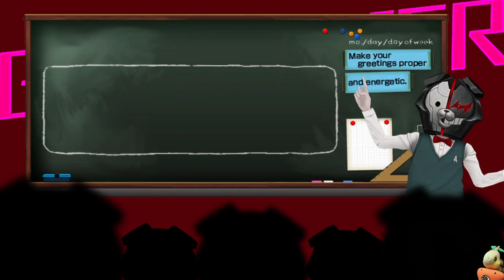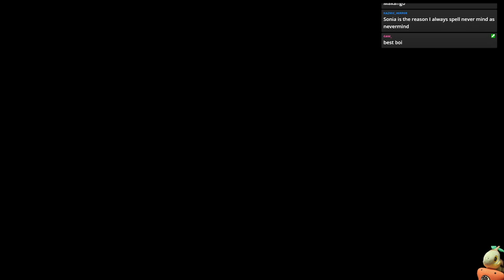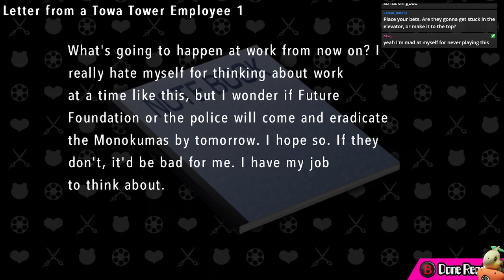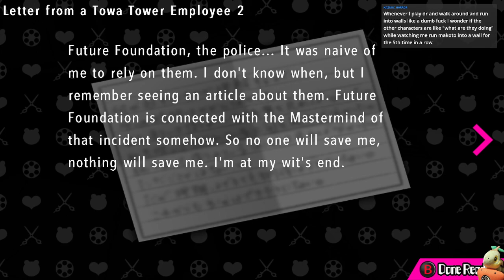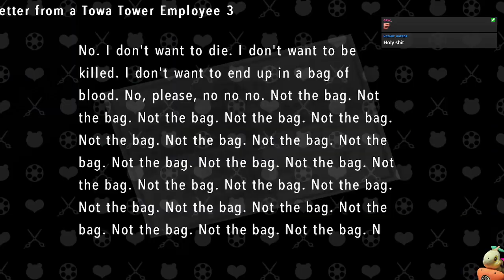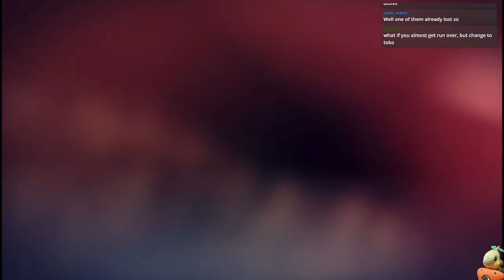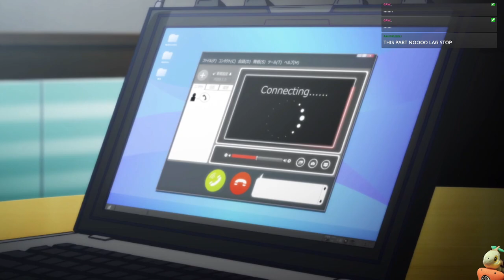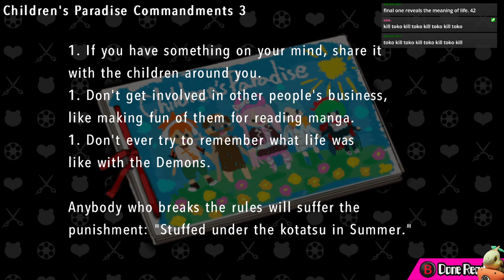Two fools play Danganronpa Another Episode: Ultra Despair Girls - Part 5